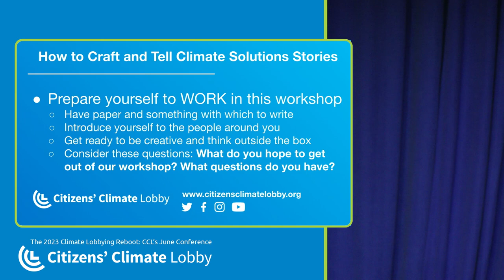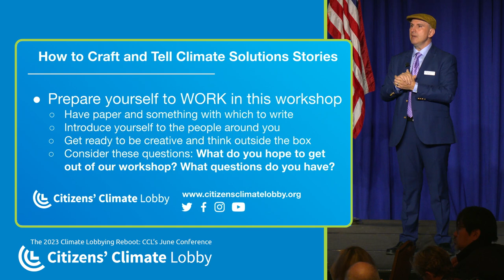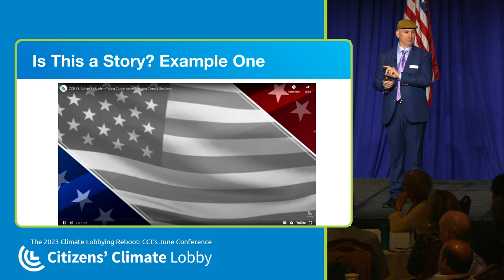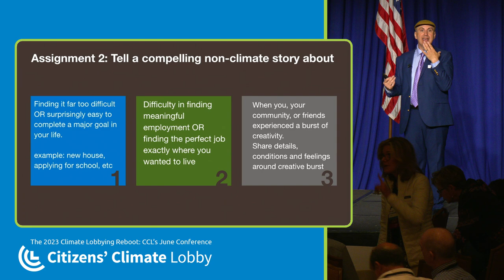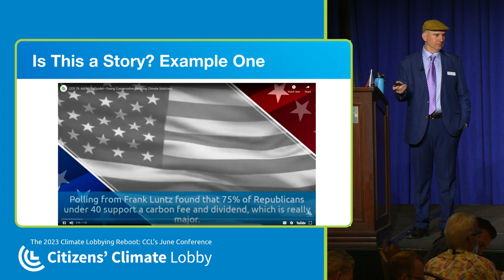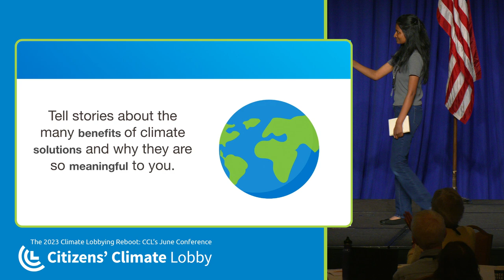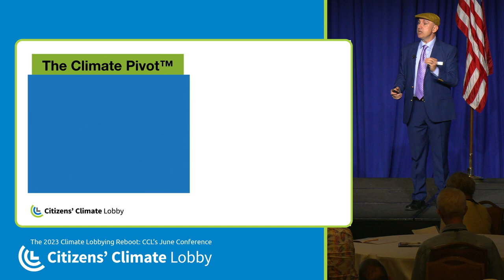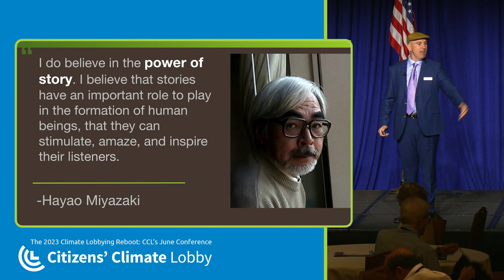CCL2023 June Conference: How to Craft and Tell Climate Solution Stories